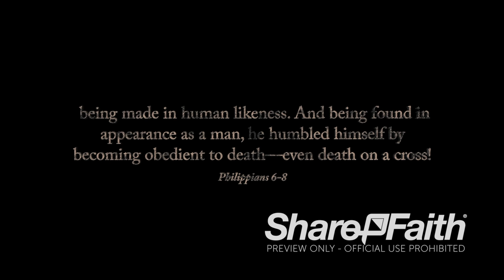Easter Video For Church - Victory Over Death!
Music purchased and licensed from songfreedom.com

This Biblical Easter Video For Church focuses on Jesus Christ's Victory Over Death and how Jesus fulfilled prophecy, gave His life for us and became the ultimate sacrifice! If you are preaching on Jesus' life, preparing for Easter or your ministry is focused on salvation and saving the lost, this Easter video is such a powerful reminder of the Love that God showed us in sacrificing His only Son, Jesus Christ! Download this Easter video for church and remind your congregation and church visitors of the life changing impact of Jesus' death and resurrection! John 3:16-18 from the Bible says it so perfectly:

"For God so loved the world that he gave his one and only Son, that whoever believes in him shall not perish but have eternal life. For God did not send his Son into the world to condemn the world, but to save the world through him. Whoever believes in him is not condemned, but whoever does not believe stands condemned already because they have not believed in the name of God’s one and only Son." John 3:16-18

Sharefaith has the largest selection of sermon and worship media for churches with over 80,000 graphics and media! We have everything from sermon PowerPoints, church motion graphics, motion worship backgrounds, worship backgrounds, church bulletins, church flyers, church newsletters, countdown timers, triple wide videos, bumper videos, mini movies, website banners and more! Get all of these amazing resources for only $17/m, get started